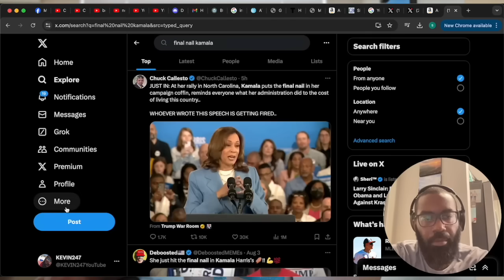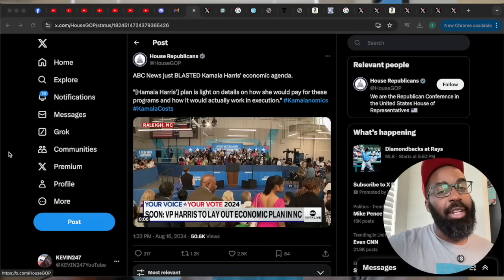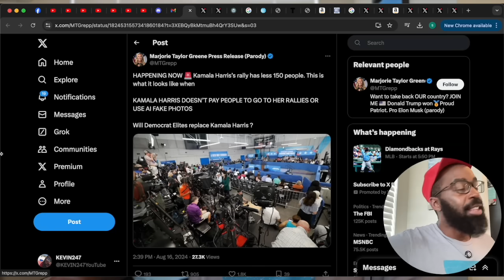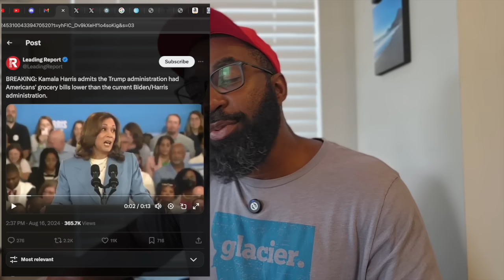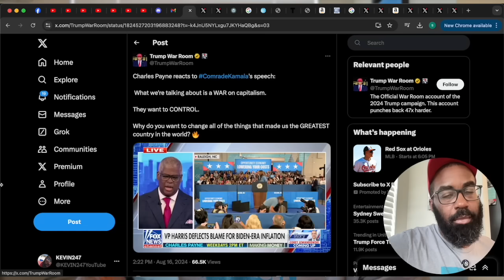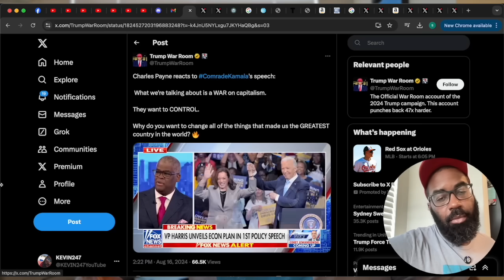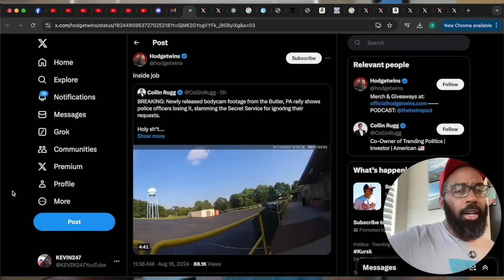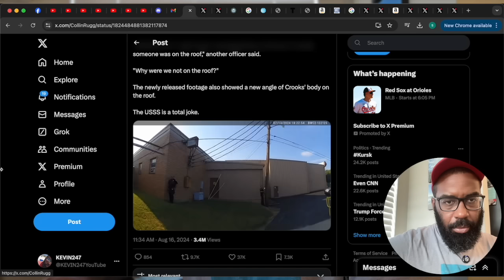Kamala gets LAUGHED out the Gym after TERRIBLE teleprompter script read HORRIFIC rally in Raleigh NC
*MAGA* Marjorie Taylor Greene ROASTS Kamala after ABYSMAL Rally Turnout [Raleigh Empty Promises]

Kamala Harris SPEEDS OFF Leaving Quickly as soon as NC rally finished … Dems FREAKING OUT after losing Swing State to Trump, Vance, MAGA